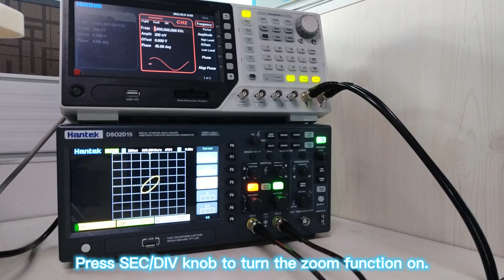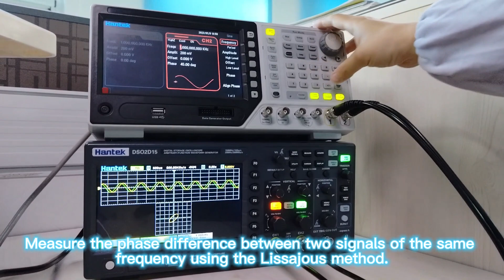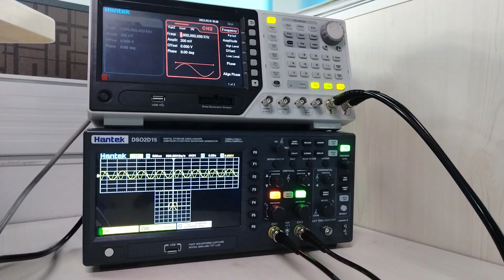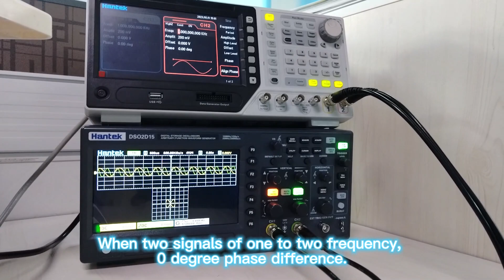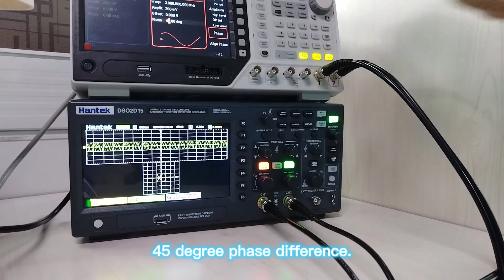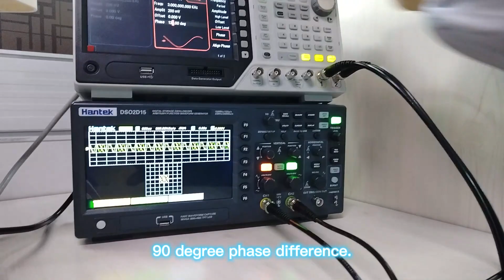XY Mode of Oscilloscope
The usage of XY mode of oscilloscope DSO2D10